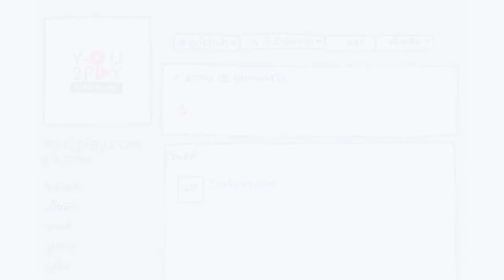90's Mellow - เสียใจ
"Everyday Play2You"

สามารถชมคลิปอื่นๆ ของ "90's Mellow" ในรายการ Everyday Play2You ได้ที่ :